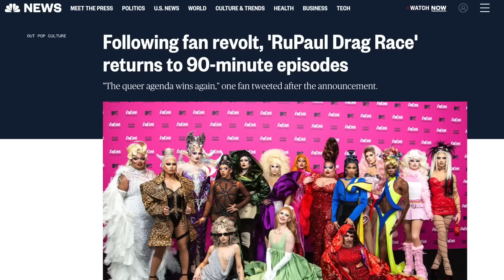Mistress Isabelle Brooks Reveals Why She Brought The Drama - Roscoe's Recap Drag Race Season 15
This is a recap of the Roscoe's viewing party for season 15 episode 7 of RuPaul's Drag Race and features only the juiciest backstage tea! (Contains spoilers for the episode)